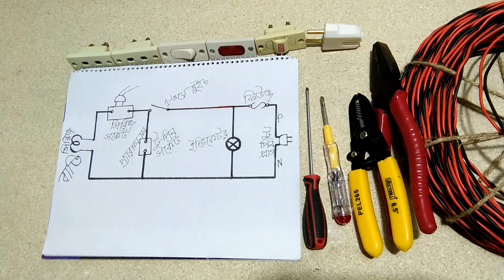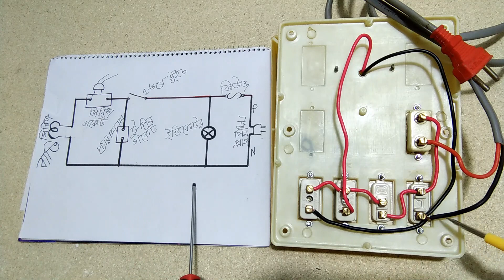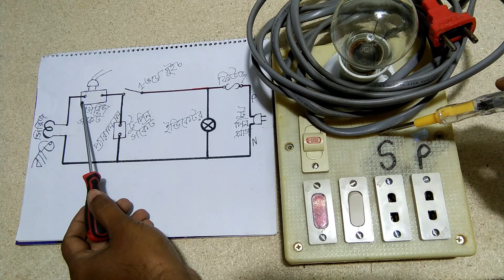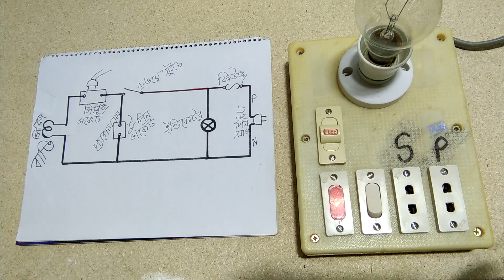Series Test Lamp,Series Board,Series Test Board(Part-2)!আদর্শ সিরিজ টেষ্ট বোর্ড, সিরিজ লাইন-২য় পর্ব।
খুব সহজেই তৈরী করে নিন আদর্শ সিরিজ টেষ্ট ল্যাম্প সার্কিট যেখানে থাকবে একটি কন্ট্রোলিং সুইচ এবং দুটি সকেট যার একটি সিরিজ  অপরটি প্যারালাল আর থাকবে প্রয়োজনীয় সেফটি।